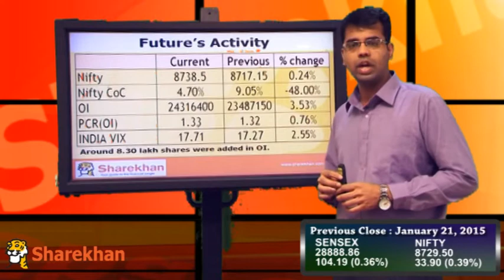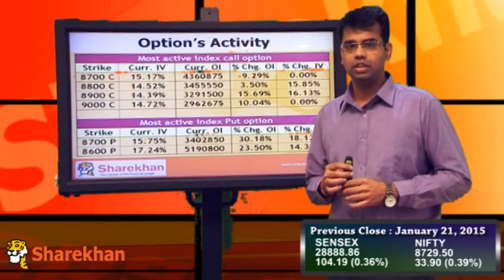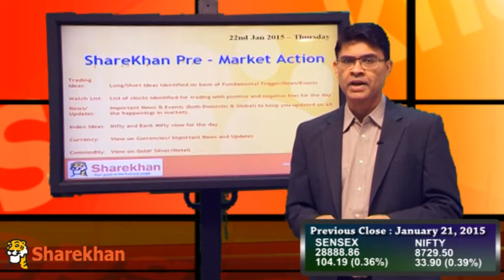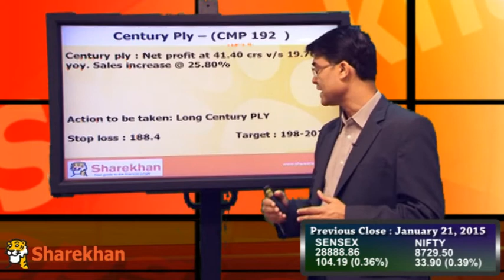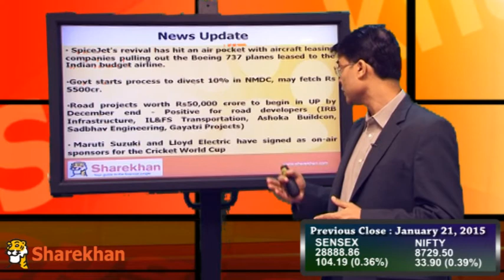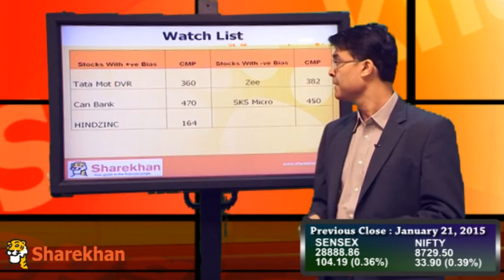Pre-Market View -January 22, 2015